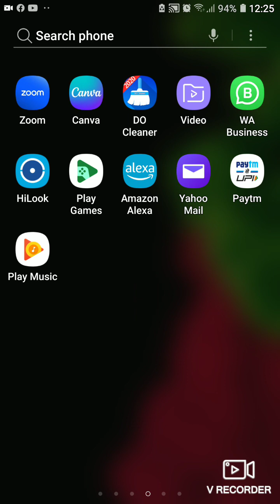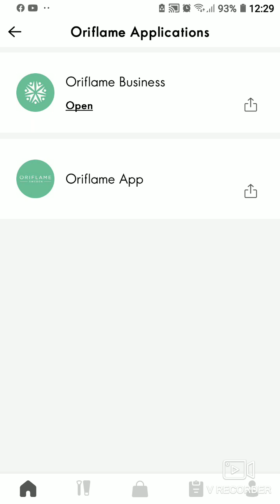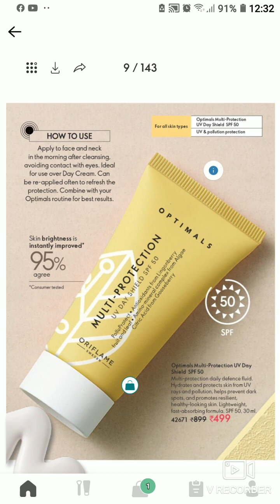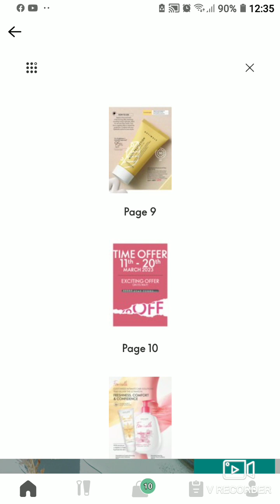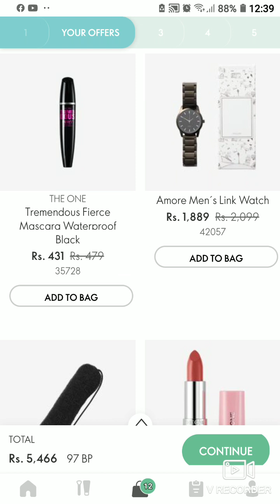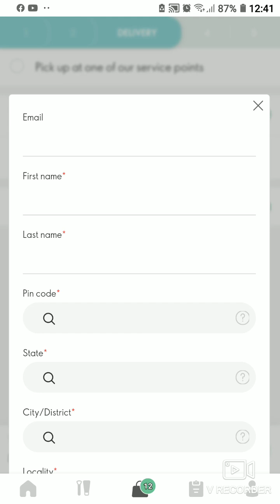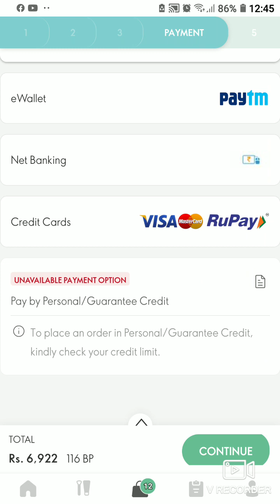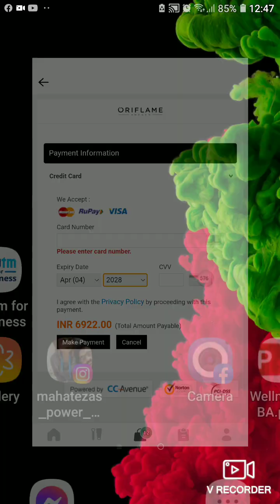How to order Oriflame Products ❤️oriflame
Hi how to orde your products through App in Oriflame।।
Please do order it by yourself।।

see you all have a nice day ।